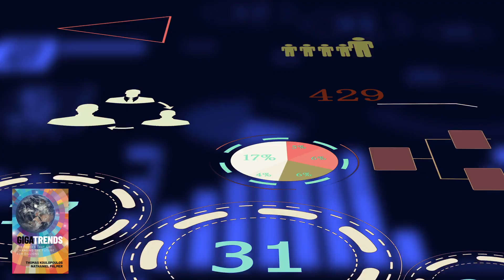Gigatrends Book Trailer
Gigatrends is an essential blueprint for navigating the disruptive trends that are transforming our world, providing in-depth insight into six Gigatrends that will shape our future